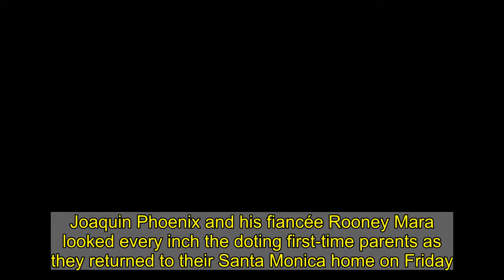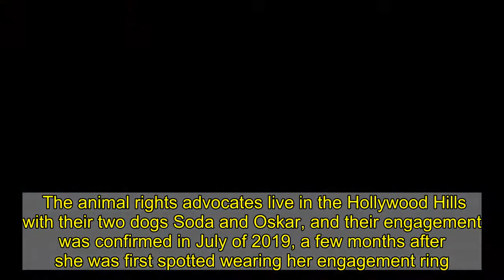Joaquin Phoenix and Rooney Mara stroll with their baby boy River in LA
Joaquin Phoenix and his fiancée Rooney Mara looked every inch the doting first-time parents as they returned to their Santa Monica home on Friday. After running errands as a family-of-three, the 46-year-old Oscar winner could be seen cradling his precious baby boy River. Keeping a low profile, the Joker star wore a black t-shirt, matching beanie, sweatpants and a face mask amid the ongoing COVID-19 pandemic.    The back of his sweatshirt read: 'Save animals, bear witness, go vegan.'   Mara, 35, who gave birth to their son in September, rocked a striped shirt, beige cardigan an Converse sneakers.   Earlier in the day, she was responsible for holding their infant, who was dressed in a green and purple tie-dye shirt and striped pants.    As they walked across the street, Phoenix stayed close to Mara's side as she toted a large bag and kept her brown tresses in a low bun. They both wore sunglasses to block out the California rays as they enjoyed the warm weather. Phoenix wore a pair of white headphones around his neck and looked relaxed with one hand in his pocket.    The couple welcomed their son last fall, naming him after Joaquin's late brother River Phoenix, who died at 23 years old in 1993. Director Victor Kossakovsky spilled the beans at the 2020 Zurich Film Festival in September, after a screening of the film Gunda, on which Joaquin served as executive producer.  He slipped in the news during a Q&A, after he was asked how he got the new dad involved in the film: 'He just got a baby by the way... A beautiful son called River.'   River died at the peak of his career, with memorable roles in Stand By Me (1986), Indiana Jones and the Last Crusade (1989), and Gus Van Sant's My Own Private Idaho (1991) already under his belt. In September, Joaquin opened up about his late brother's legacy in a rare interview with Anderson Cooper for 60 Minutes.The actor said: 'I feel like in virtually every movie that I made, there was a connection to River in some way. And I think that we've all felt his presence and guidance in our lives in numerous ways.'       They subtly confirmed the news of their firstborn's arrival in November, when they mentioned him in an op-ed for People about the migrant children crisis. Rooney began dating her Her (2013) costar in late 2016, and they later starred together in Don't Worry, He Won't Get Far on Foot and Mary Magdalene, both of which premiered in 2018. The animal rights advocates live in the Hollywood Hills with their two dogs Soda and Oskar, and their engagement was confirmed in July of 2019, a few months after she was first spotted wearing her engagement ring.